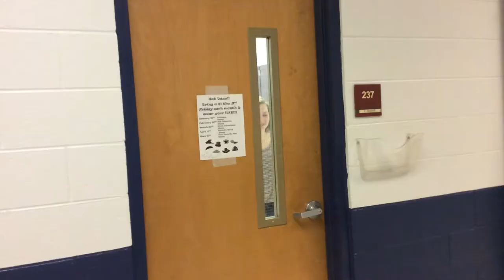olivia and hayley acne